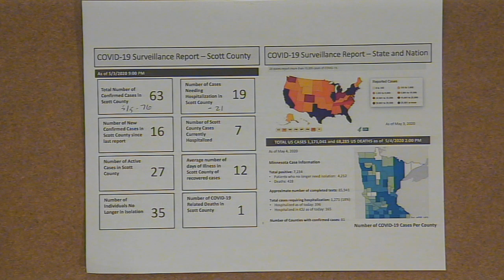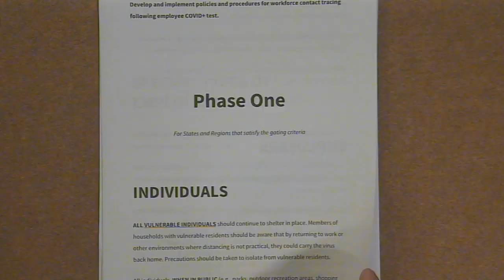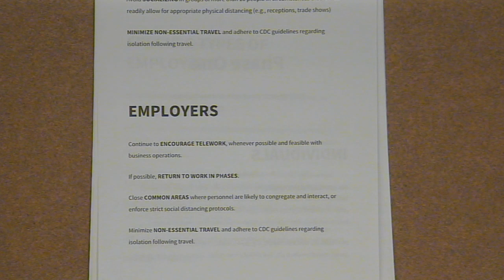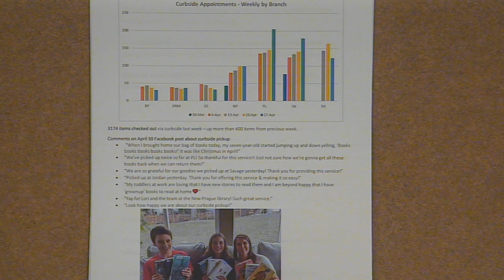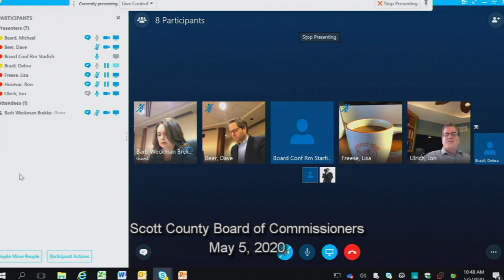Scott County Board of Commissioners: May 5, 2020